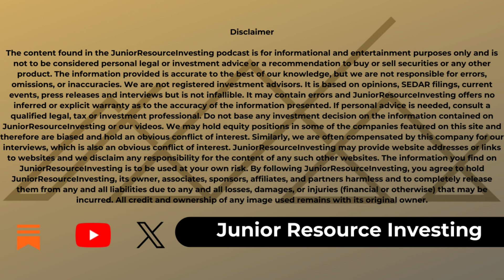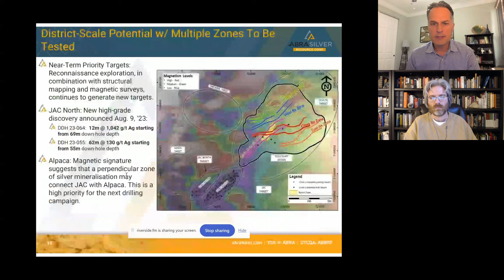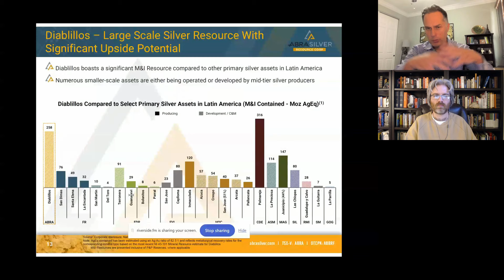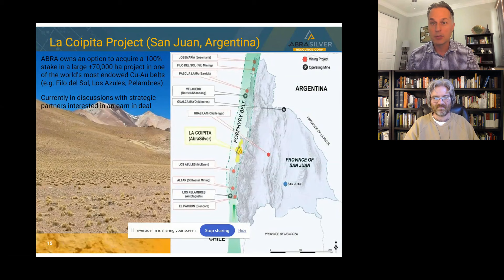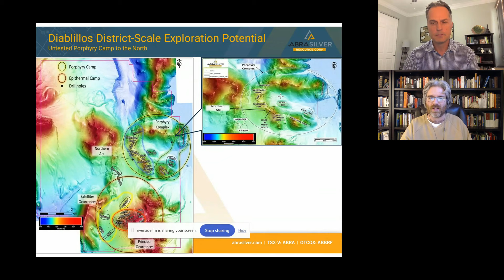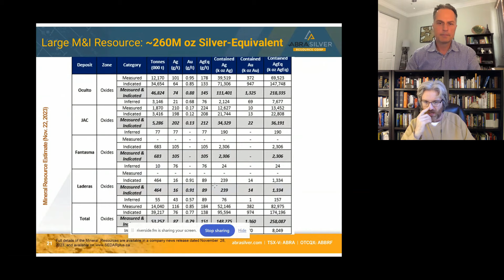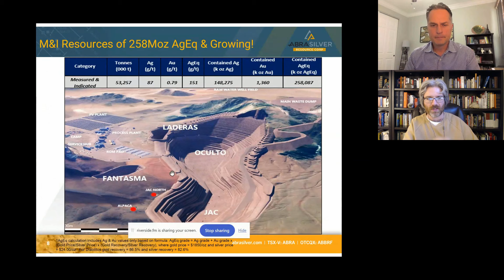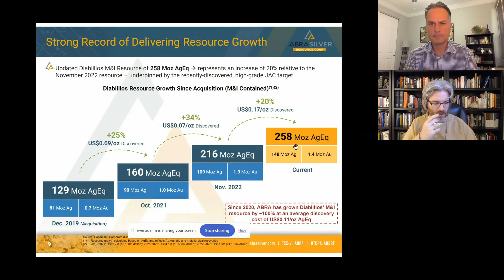Abra Silver's Updated MRE: Better grade, better ounces, better project.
Sometimes it is just obvious that a project will eventually become a mine.  Abra Silver's Diablillos project is one of these.  High grade, shallow, ongoing expansion, and new discoveries still lurking - it has all the trademark characteristics of a successfully exploited deposit.

Even from such a strong foundation, Abra Silver improved in a material way from their recent MRE.  Ignoring the resource growth, increased grade, and exciting new JAC zone being added to the mine plan for the first time, the part that caught my eye was the impressive improvements at silver recovery - improving a full 11% or more from ~73%-~84%.  Their newly refined block model has also allowed Abra to better delineate their high quality ore.

With a PFS due by PDAC, I am sure that it is going to have some very impressive numbers in it.  This is one of those plays where, sure, you've missed out on the share price multiples that happens along the way to become such a powerful deposit, but it is very high confidence to still net you market-beating returns whenever the inevitable M&A transaction occurs, and will doubtless be a star if and when the bulls return.

Time Stamps

01:00 Brief walkthrough of the MRE Improvements
02:30 Explanation of where the new ounces are coming from
04:40 JAC starter pit grade and grade in general
07:35: Drill hole spacing for the different categories.
08:35: What is John’s Target
11:20: Further potential of other targets
12:05: Phase 4 Drilling (what’s next)
13:35:  What is their plan with the copper/sulphides
20:15:  What made you change your cut-off grade/block model discussion
24:00:  Increased recoveries: Discussion
29:00: Strip Ratio and Depth of the Pit
32:00:  Discussion on $ per oz Ag discovery ($0.17)
36:20: Final Thoughts